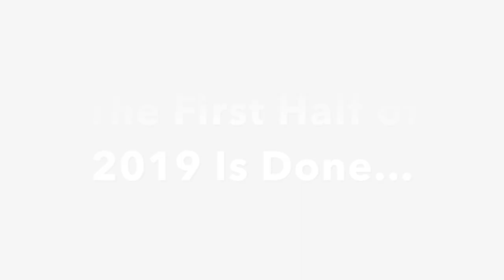CVFC 2019 Year-in-Review Teaser Trailer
2019 is already halfway over, and the Citizens Volunteer Fire Company of Fawn Grove, PA has been hard at work. So far this year they have answered over 130 calls for service. The company has also been a part of several area parades, hosted the annual Olde Tyme Days event, and participated in other community activities. With another five months ahead, the company will certainly stay busy. This clip shows some of the action from the year thus far. Much more from both the first and second half of the year will be featured in the final 2019 Year-in-Review video, airing December 31, 2019-January 1, 2020. I hope you all enjoy this sneak peek, and be sure to check out the fire company's website and Facebook page to find out more information about the company and its service to the community.